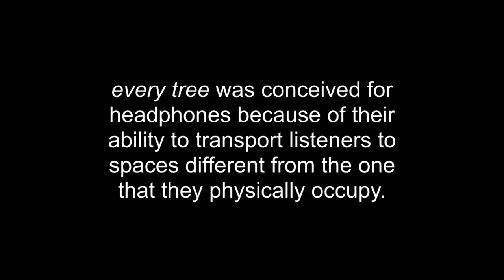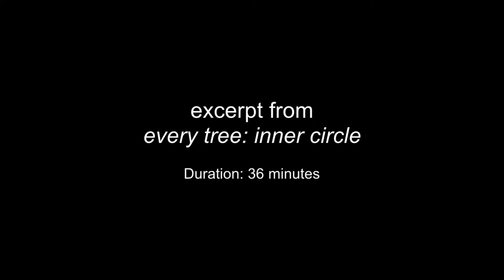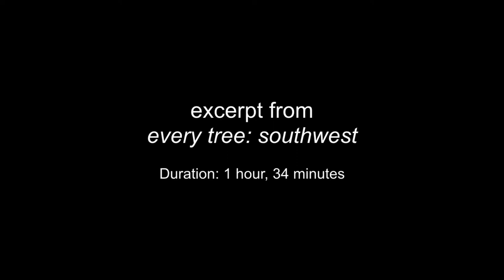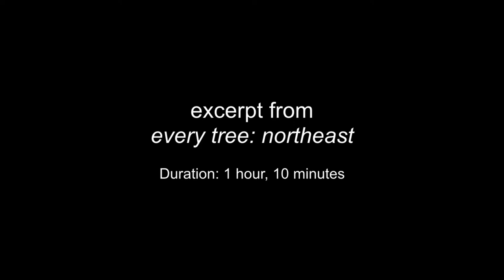every tree - Daegu Korea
sound installation for five headphone pairs - Daegu, Korea - 2018

This video is documentation of a piece presented at Daegu Art Factory for ICMC 2018 The piece was originally presented in 2015 at the Hand Art Center

Special thanks to Mariem Bergloff, Erik Arthur Blekesaune, and Emma Camell, for their help in producing this video.